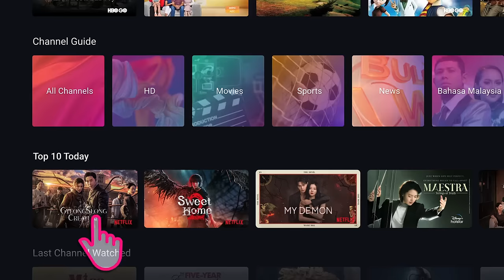UP your family time with new K-dramas on Astro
Family time just got an upgrade! NewAstro packed the month with fresh, exciting K-content for everyone to enjoy. Whether it's movie nights with your sister, epic action series with dad, or catching up on K-dramas with mom, there's something for every bond to share.

Astro packs only starting from RM41.99/mth, fun family moments don't have to cost a fortune. ✨
✅ Over 110,000 video On Demand
✅ No repeat show/content
✅ Stream anytime, anywhere
✅ No rain interruption

T&Cs apply.